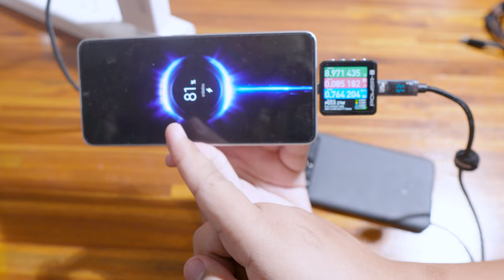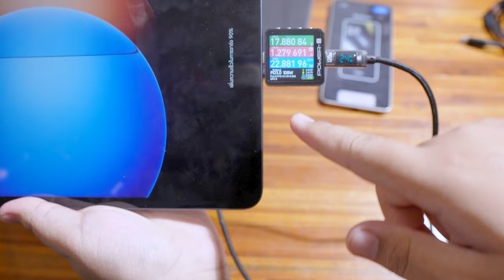รีวิว สายชาร์จ Essager 120W มีจอบอกกำลังไฟ สำหรับ Xiaomi Redmi POCO BlackShark | ราคา 100 นิดๆ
[สำหรับ Xiaomi Redmi POCO BlackShark ]
Fanpage ชี้เป้า บอกของถูก มือถือราคาดี